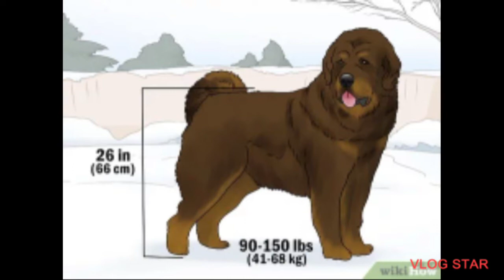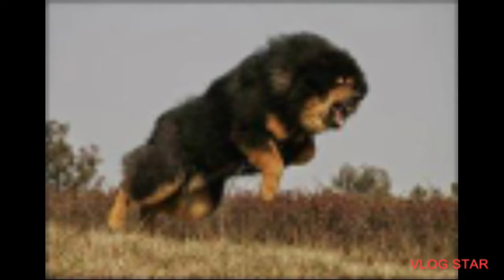facts about tibetan mastiff animals part - 5